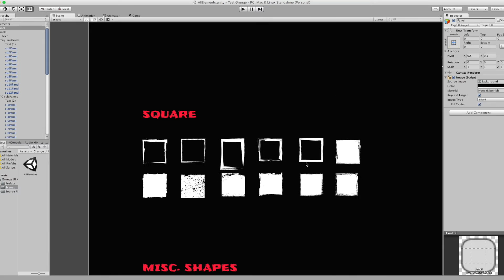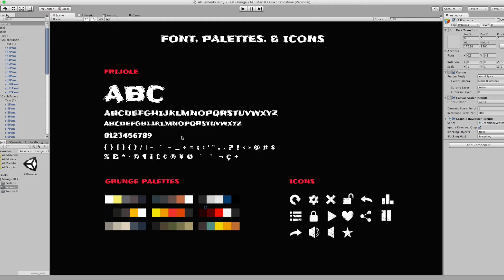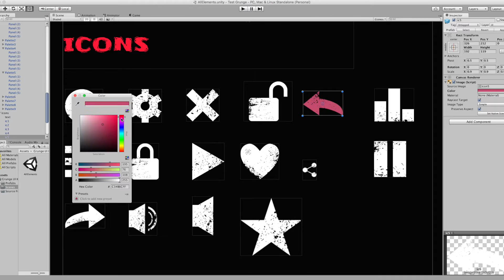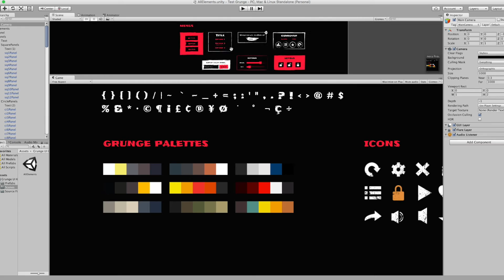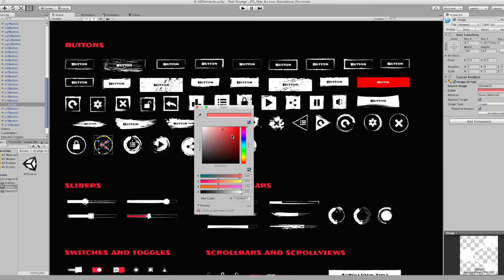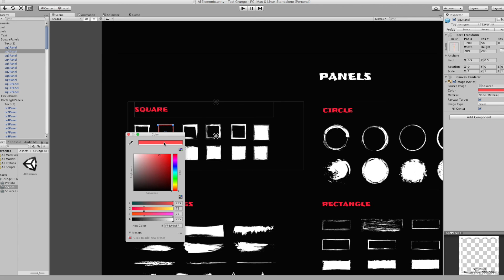Grunge UI Kit – Unity3D Asset Store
Grunge UI Kit is the ultimate kit for creating rough, gritty user interfaces. It contains pre-made components that you can combine to build your perfect UI. Each base shape comes from hand-made vectors and can easily be modified with the help of Photoshop & Illustrator. With over 80 drag & drop components, creating a grunge UI has never been easier.

FEATURES

•  170+ Ready-to-Use Prefabs
•  38 Sliced Shapes
•  29 Pixel Perfect Shapes
•  16 Hand-made Icons
•  1 Font
•  80+ Drag & Drop Components
•  9 Hand-picked Grunge Palettes
•  Unlimited Color Possibilities
•  Photoshop File with Vector Images
•  Multi-platform Compatible
•  Made for Unity’s new UI System